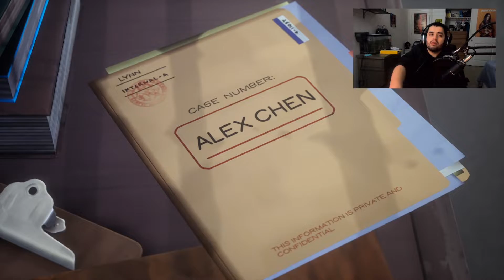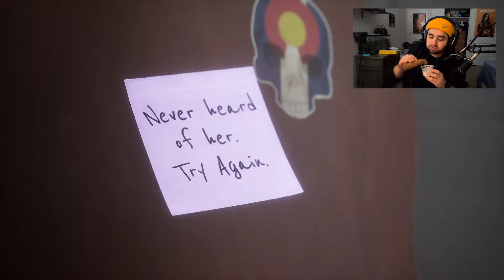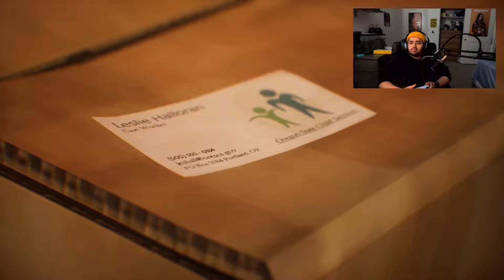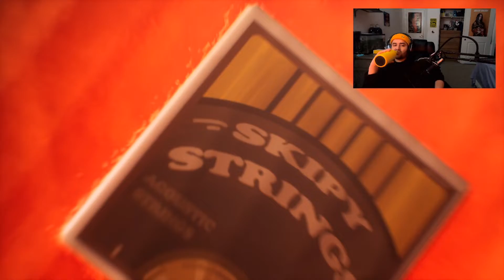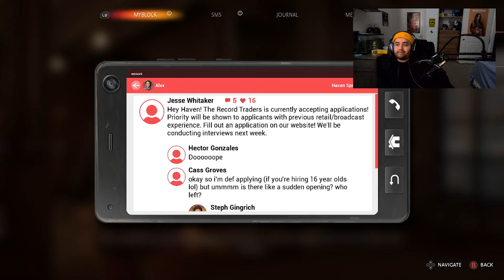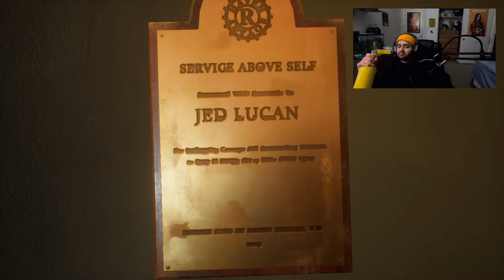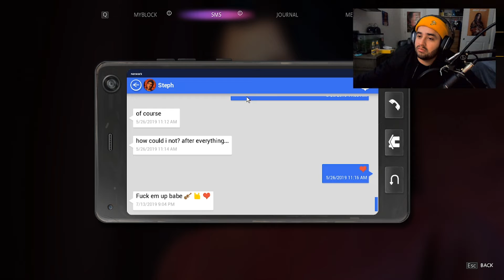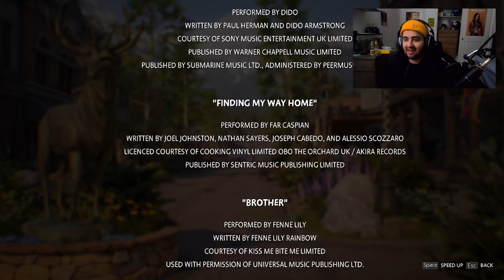Life is Strange TRUE COLORS FINALE [Ep. 5]